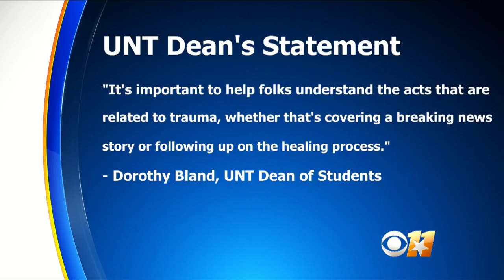North Texas Journalism School Considering A Course On Covering Mass Shootings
As mass shootings happen more often, professors of journalism are starting to consider teaching their young reporters how to cover traumatic events. Matt Yurus reports.